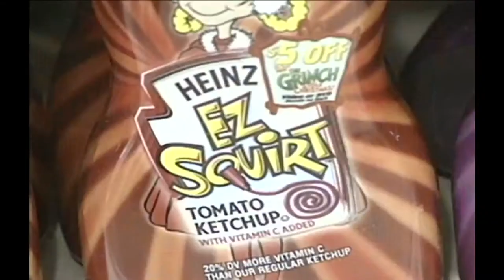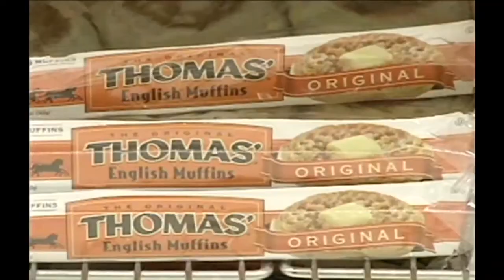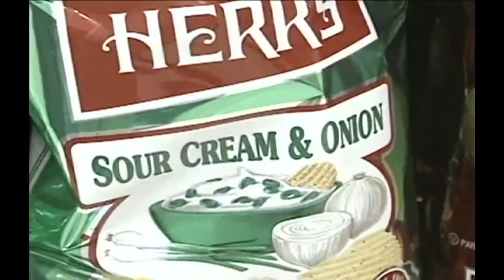Don Polec Deals with Supermarket Madness (Story Behind the Story Series)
Love in the produce aisle and other supermarket madness - Don Polec's World.  Video courtesy WPVI TV, used with permission.